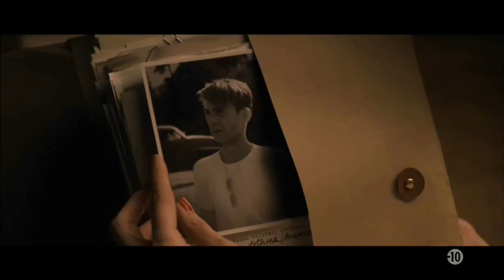Extrait de L'agent carter et captain america (vf)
Je suis un grand fan de l'univers Marvel